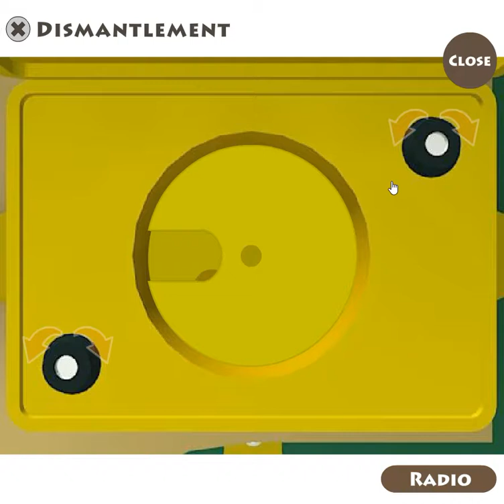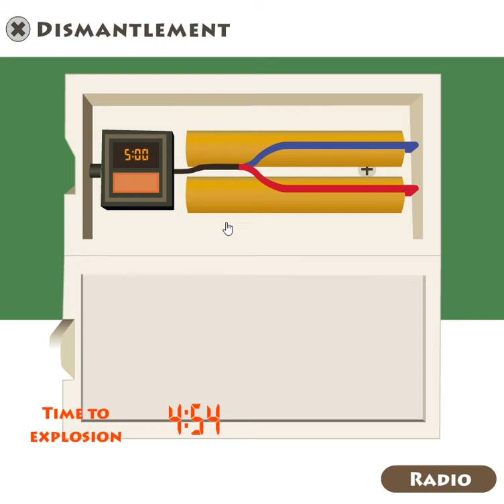[Gam.eBB] Radio Dismantlement Walkthrough